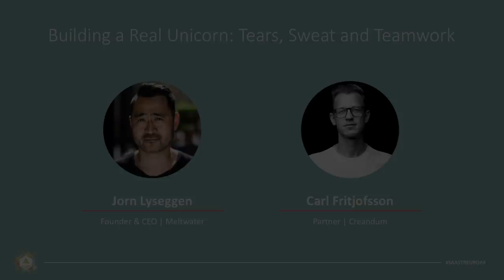Building a Real Unicorn: Tears, Sweat, and Teamwork with Meltwater & Creandum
From bootstrapping a business to building a cohesive culture across continents, this SaaStr Europa session, featuring Meltwater Founder and CEO Jorn Lyseggen in conversation with Creandum's Carl Fritjofsson, covered a wide range of SaaS industry topics and left attendees with loads of helpful insights and advice.